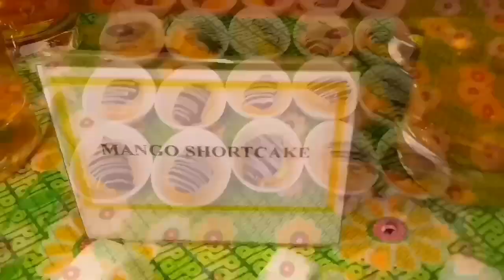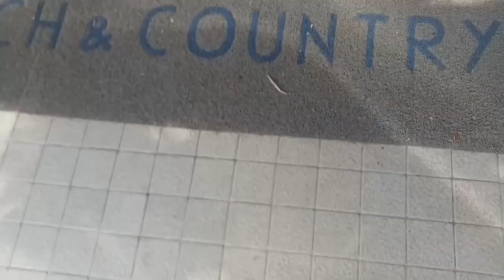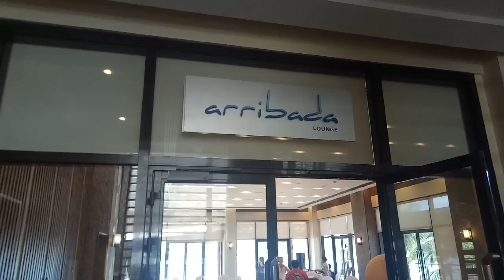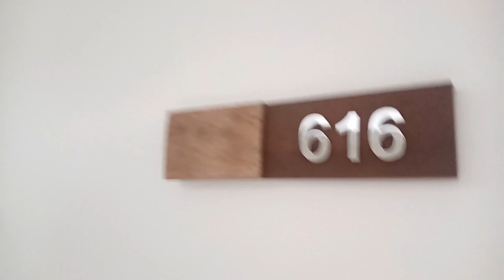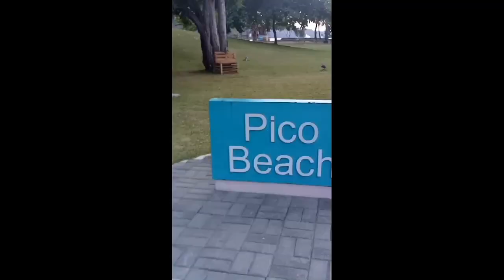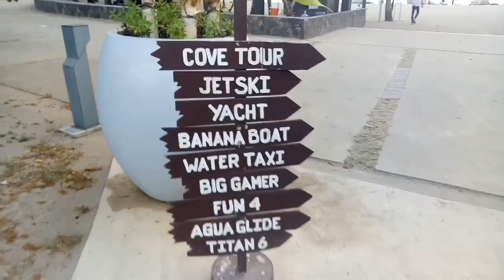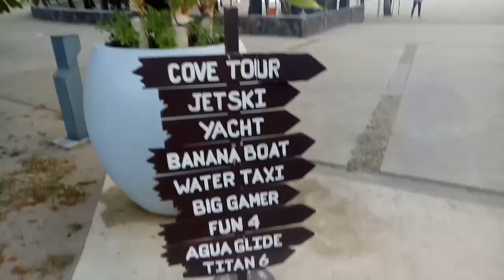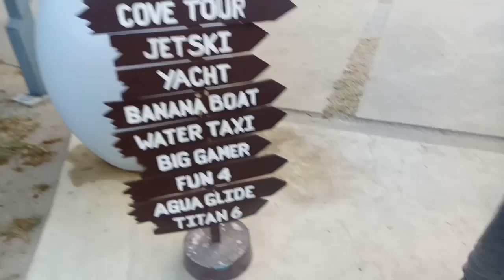Pico de Loro GETAWAY (with PMMS Dance Ensembles)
For nature lover? and environmental friendly summer escapade?

Presenting to you PICO DE LORO! 😎🌴🏖🏊

A getaway that makes your love in summer blooms! 🌤🌴

All out happenings featuring PMMS DANCE ENSEMBLES!